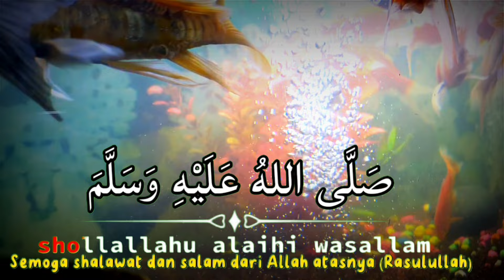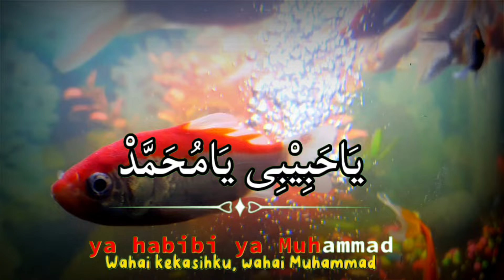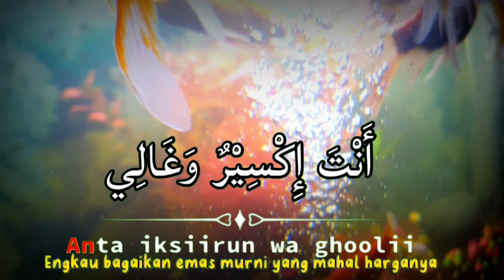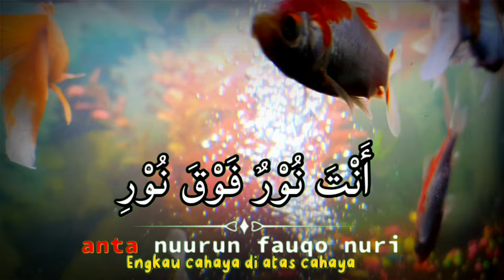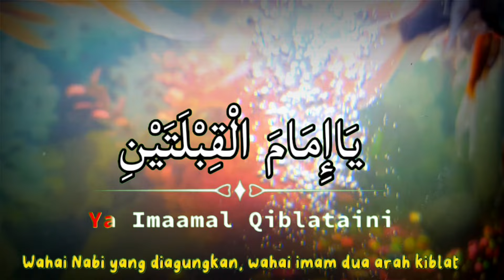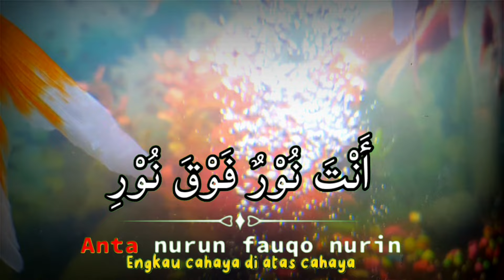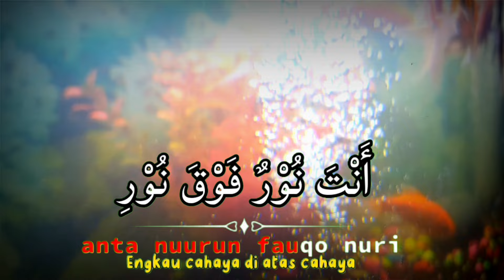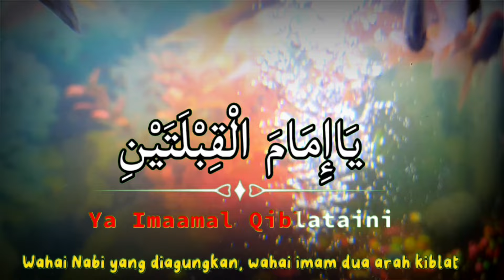SHOLAWATAN / BERKAH SHOLAWAT JIBRIL REZEKI LANCAR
SHOLAWAT JIBRIL // SHOLAWAT NABI PENARIK REZEKI

Bismillahirahmanirrahim

 silahkan.